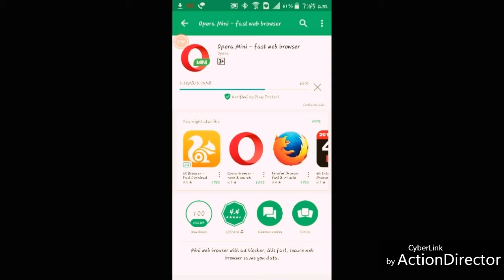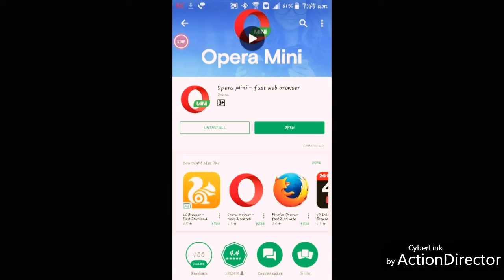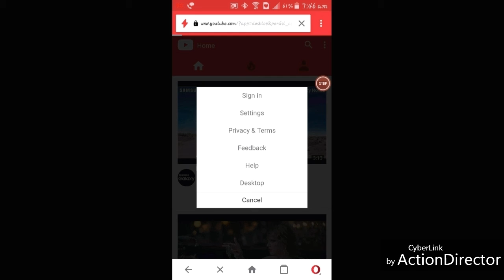How To Switch Your YOUTUBE Mobile View To DESKTOP View (For Whatapp Hack Link In Description)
[english]
Kannda Special For Our Lovely KANADIGAS😍😘❤